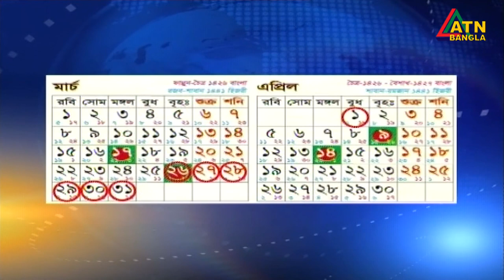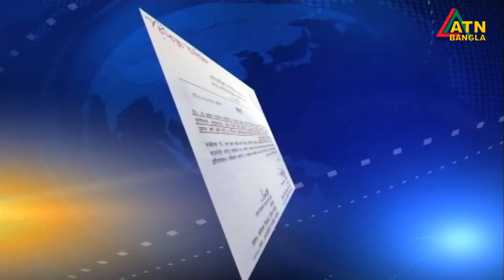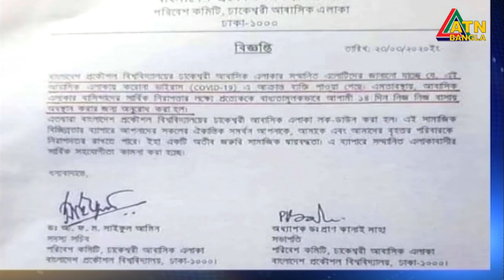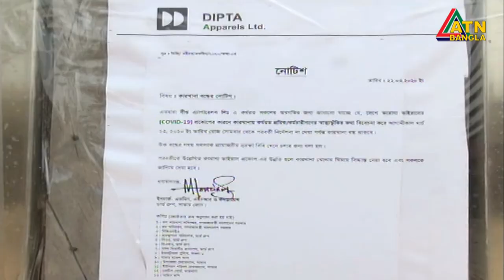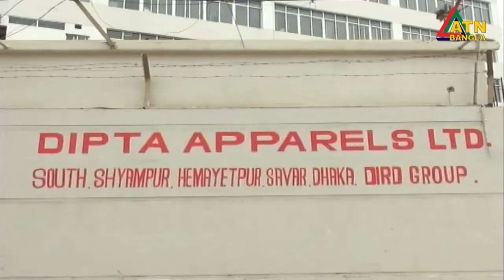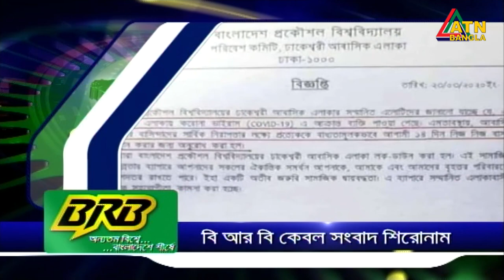এটিএন বাংলা সকালের সংবাদ | ATN Bangla News at 10am | 24.03.2020